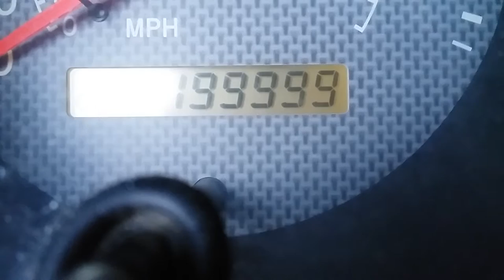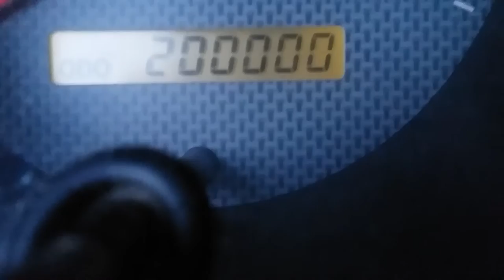My RAV4 at 200,000 kms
This is how the odometer looks like when it turns to 200,000. I know it's not much for a car but I just wanted to show you the numbers changing.